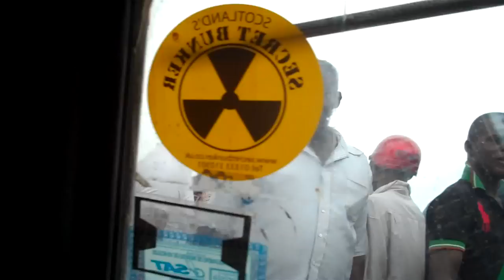Nigeria Victor attracts Nigerians wherever we stop.....Great People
Nigerians are such welcoming people everywhere we stopped the crowds would just get bigger and bigger and BIGGER.